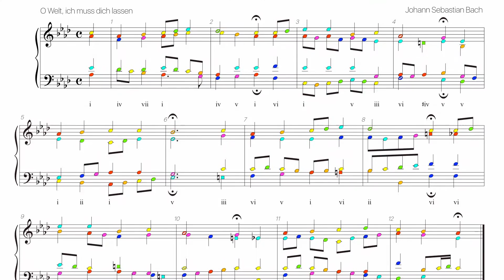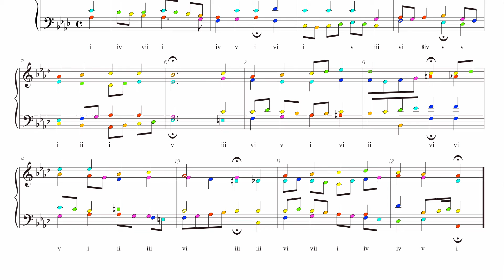Bach Chorale BWV 244-10 Harmonic analysis with colored notes - O Welt, sieh hier dein Leben-